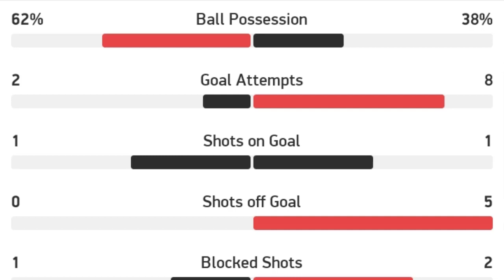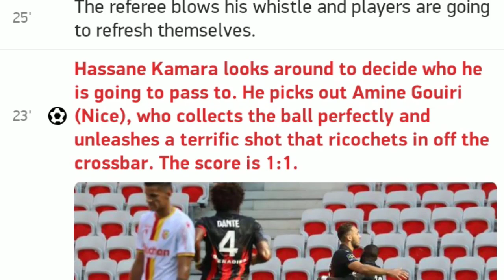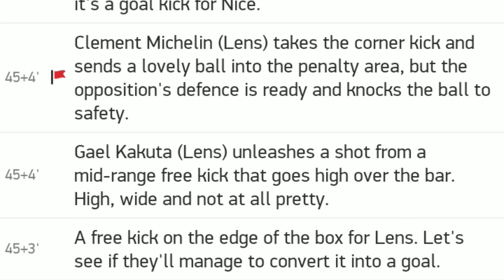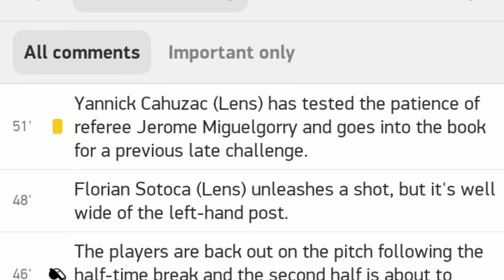Nice vs Lens 2 1 / All goals and highlights / FRANCE / Ligue 1 / 22.08.2020 / Match Review